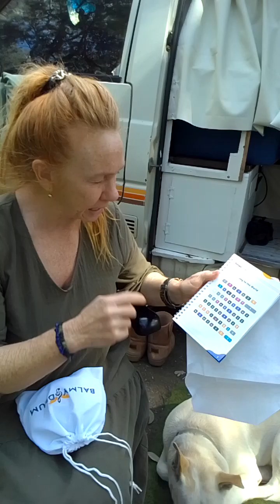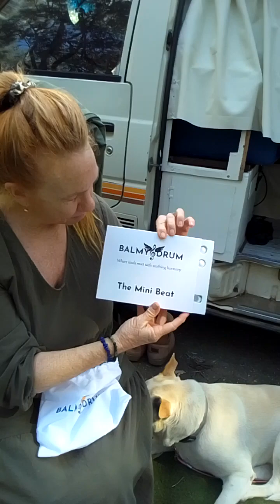My Balmy Drum has arrived 🙌🙏💚